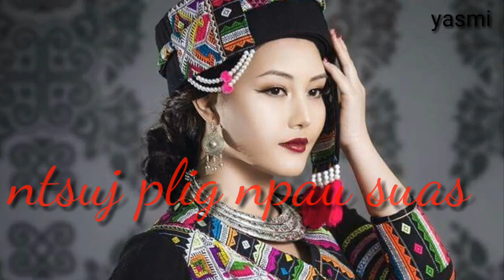ntsuj plig npau suav -yasmi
Ntsuj plig npau suav